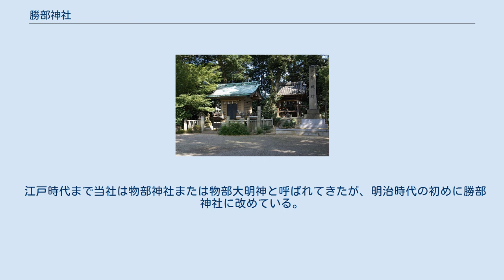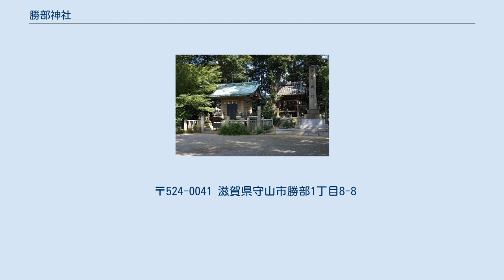勝部神社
総社_(地域)
顕彰殿 勝部神社（かつべじんじゃ）は、滋賀県守山市勝部にある神社。
 正式名称は物部郷総社 勝部神社。
戦前までは物部神社または物部大明神、勝部大明神と称されていた。
旧社格は郷社で、旧物部郷の総社である。
 大化5年（649年）8月13日に物部宿禰広国（もののべのすくねひろくに）が物部郷勝部村の現在地に祖神を祀り、物部大明神と称したのが起源とされる。
仁寿元年（851年）正月には正六位上を、元慶6年（882年）10月には従五位下の神位を授かる。
 室町時代には近江守護六角氏により篤い信仰を受けており、六角軍が出陣する際にはその旗竿は決まって当社の竹林の竹を使用するほどであった。
三間社流造檜皮葺の本殿は明応6年（1497年）に六角高頼の寄進により再建されたものである。
 元亀年間（1570年 - 1573年）には織田信長が野洲郡・栗太郡の起請文60通を当社に納めている。
文禄3年（1594年）8月には豊臣秀次によって神田の寄進と本殿の修理が行われている。
 江戸時代には当地一帯に守山宿が設けられ、宿場町とともに隆盛した。
 1913年（大正2年）に国の特別保護建造物（現行法の重要文化財に相当）に指定されている。
 江戸時代まで当社は物部神社または物部大明神と呼ばれてきたが、明治時代の初めに勝部神社に改めている。
1931年（昭和6年）、郷社に列せられる。
 境内に鎮守の森を有している。
 顕彰殿と忠魂碑は郷土出身の戦没者の霊を安めるための施設として戦前に建立されたものである。
 〒524-0041 滋賀県守山市勝部1丁目8-8